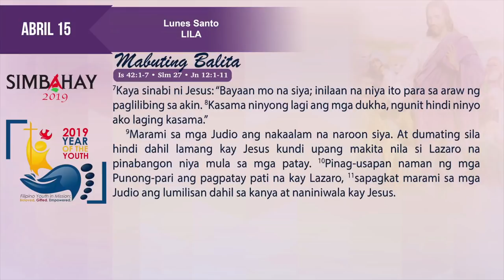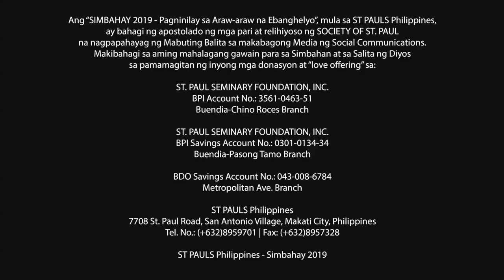Simbahay | Lunes Santo | Abril 15, 2019